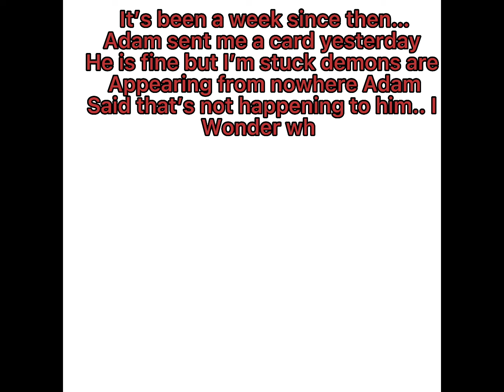The monster||prop not got post part 2||by froggie_Cup